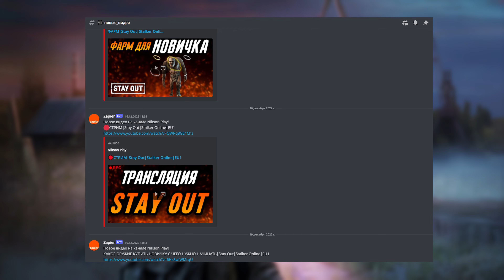Все про артефакты | гайд | Stay Out | Stalker Online | EU1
Глава Discord: grician6677

Stay Out- это MMORPG с элементами шутера, в основу которого лег дух сталкерства - исследования таинственных, забытых и заброшенных человечеством, участков планеты.

Откройте мир, полный опасностей и невероятных событий, где действуют свои законы и принципы.
Станьте одним из сталкеров - людей, живущих романтикой неизведанного, способных преодолеть любые испытания в поисках артефактов на территории Зоны Отчуждения.
Загляните за грань неизвестности, где тайны природы и смертельные опасности поджидают смельчаков на каждом шагу.
Сумейте выжить в суровых условиях, когда на счету каждый глоток воды и каждая спичка.
Секретные лаборатории, формы жизни непонятного происхождения, таинственные аномалии и странные артефакты, ставящие под сомнение наши знания о законах природы — всё это огромный мир "Stay Out".